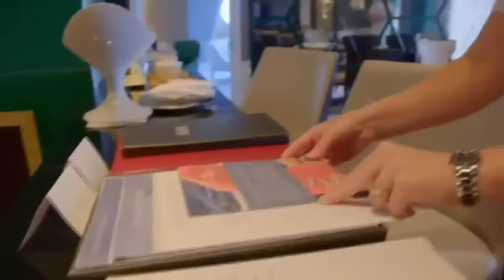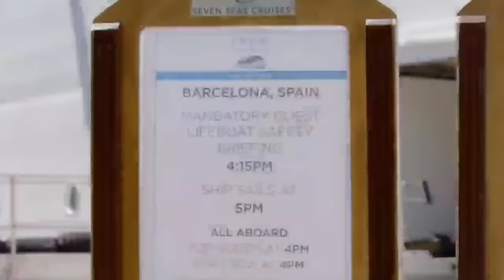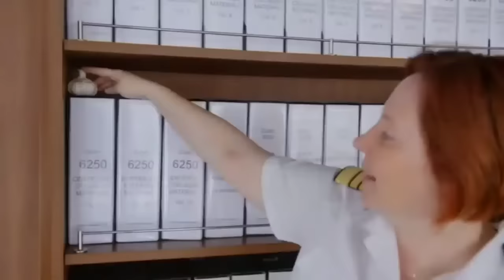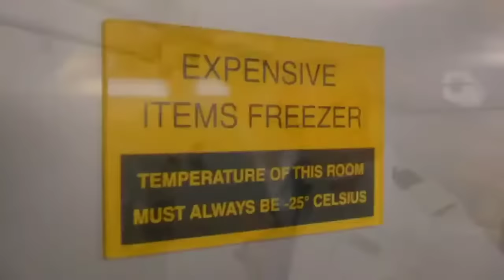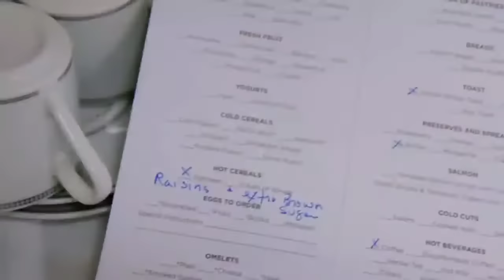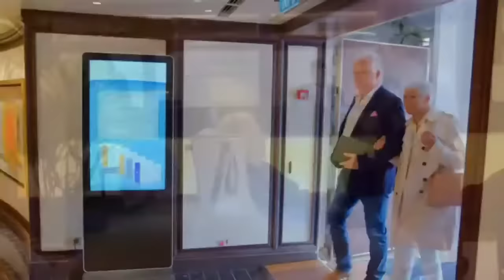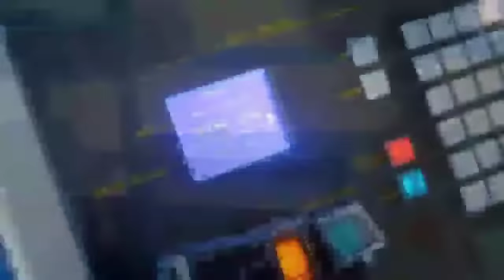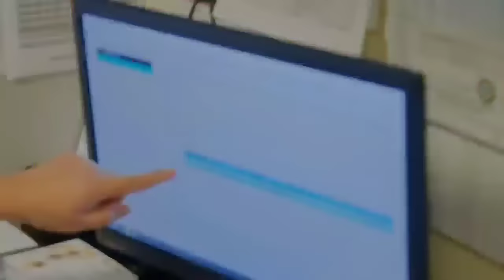THE MOST LUXURIOUS CRUISE SHIP IN THE WORLD || REGENT SEVEN SEAS EXPLORER || ITS YULTIME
I am lucky enough to be part of the REGENT SEVEN SEAS CRUISES -- Team EXPLORER, a 6-star cruise line and the most luxurious ship ever built in the world working with best of the best crewmembers of more than 70 different nationalities all over the world. As I came across this documentary, I couldn't help it so I am sharing this with you. I am so proud to sail with this magnificent beauty cruising around the Mediterranean, across the Atlantic Ocean, the United States and the Caribbean before the pandemic hit us. YES, I was onboard at the time but our company made sure we were taken care of during the lockdown. We came home safely, healthy and negative of the corona virus to which I am grateful for. It was my first contract with Regent Seven Seas and hoping to set sail again. Best times. Enjoy watching!